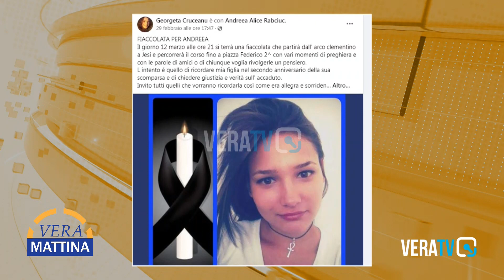Vera Mattina - Strage Rigopiano, “Evitata la prescrizione”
Ospiti: Aldo Manfredi, presidente Corte penale d'Abruzzo; Salvatore Santangelo, giornalista e saggista.